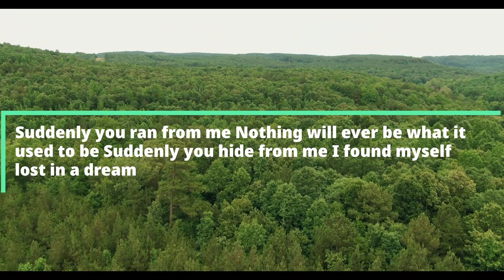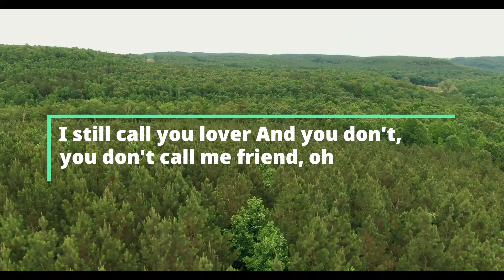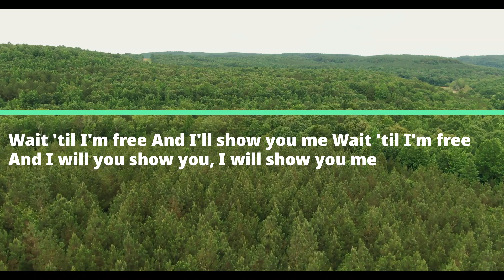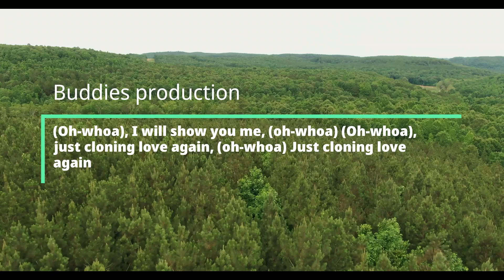{ 2000S ROCK WITH LYRICS } # 15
1 LOST IN A DREAM BY AUGUST MACKE